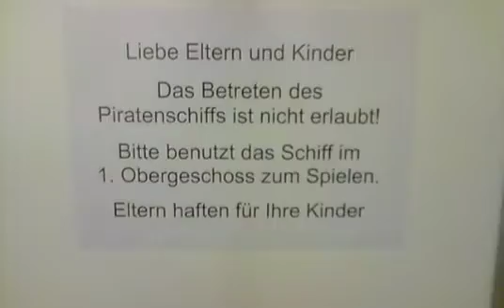Ozan Kemal Can Yusuf im Blautal Center springen vom Piratenschiff Vorfeld Neu-Ulm